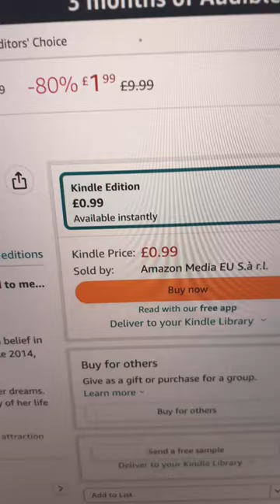Diary Confessions Of A Hyper-romantic Asexual- 78 Life Lessons To ACE Your Life Is Now Published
Get your copy of Diary Confessions Of A Hyper-romantic Asexual - 78 Life Lessons To ACE Your Life